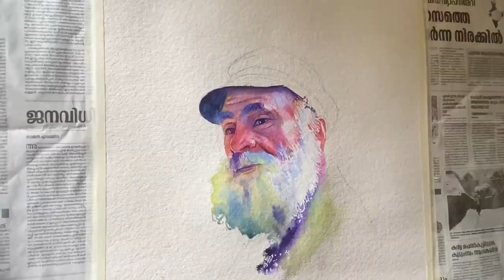A small watercolor portrait demonstration for beginners 👍..Kannan Chithralaya..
Watercolor on handmade paper. Size:23x15 inches.